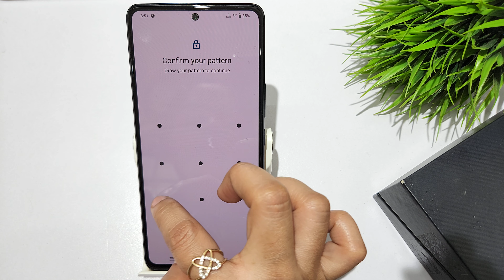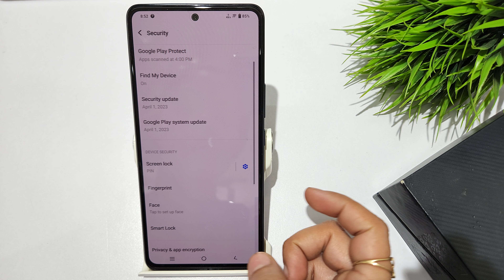How to change screen lock in iqoo 9 SE,9,9T | iqoo 9 pro me pattern lock change kaise kare